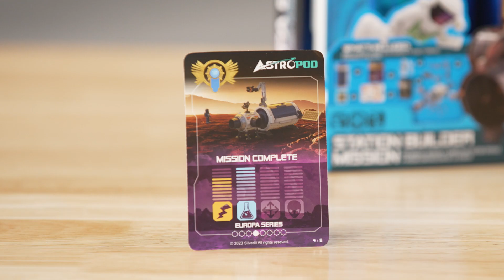ASTROPOD™ STATION BUILDER MISSION - How to Play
Embark on an exciting space mission with the ASTROPOD Space Station! With 31+ parts to build, you can create your own space station and perform extensive research inside its PODs. Expand your space exploration capabilities by connecting multiple PODs (each sold separately) to grow your station!

Suitable for ages 6 and up, this ASTROPOD Space Station is packed with exciting features that will keep you entertained for hours.

Key Features:
• Create Your Space Station: Over 30 parts to build!

• Expand your space station: Connect multiple PODs (each sold separately) to create a larger and more complex space station.

• Build and Play: Get hands-on and engage your imagination with this fun and educational toy.

• Collectible Achievement Card: Celebrate your success with a special collectible card that recognizes your accomplishment.

• Astronaut Figurine: Enhance your space mission with an included astronaut figurine.

• Fun Fact Leaflet: Learn something new with a leaflet filled with fascinating facts related to the space mission.

With our ASTROPOD Station Builder, you'll have a blast building your own space station, and exploring the wonders of space exploration.